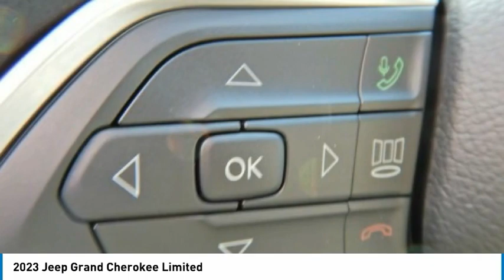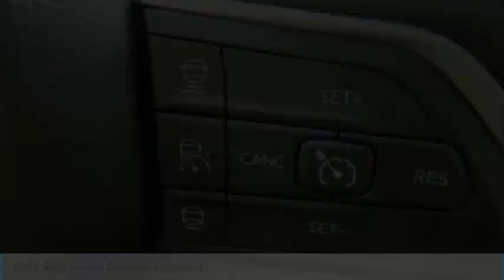2023 Jeep Grand Cherokee PGC120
2023 Jeep Grand Cherokee Limited

2093 S Van Dyke Rd